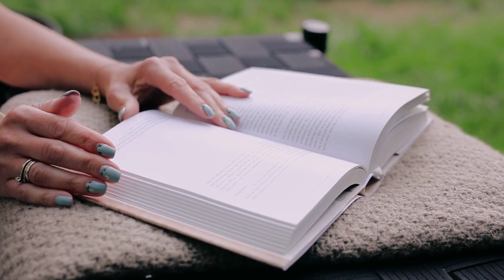iAuthor, the OMTimes Author Incubator